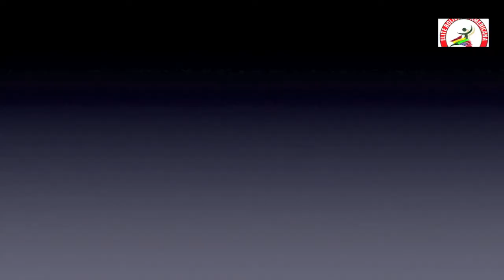ELITE BOLIVIANA AMERICANA 2013 NJ.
ELITE BOLIVIANA AMERICANA SU HISTORIA NEW JERSEY